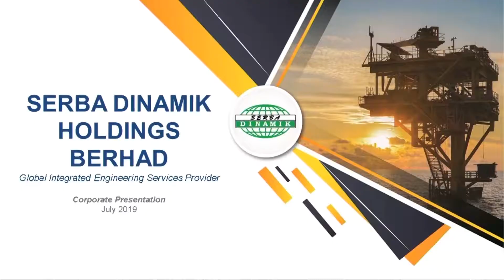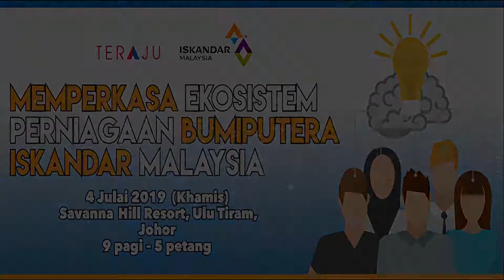Memperkasa Ekosistem Perniagaan Bumiputera Malaysia ( Full Highlight )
Memperkasa Ekosistem Perniagaan Bumiputera Malaysia
4th July 2019
Savanna Hill Resort